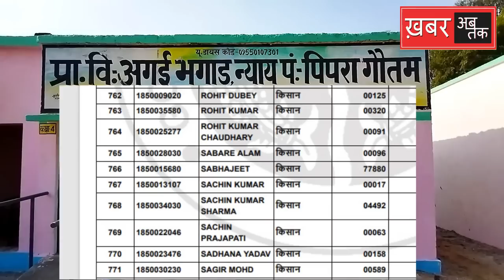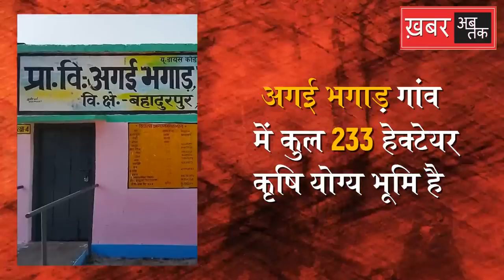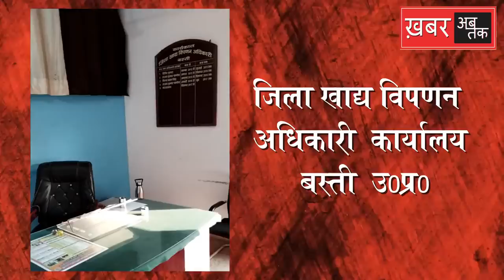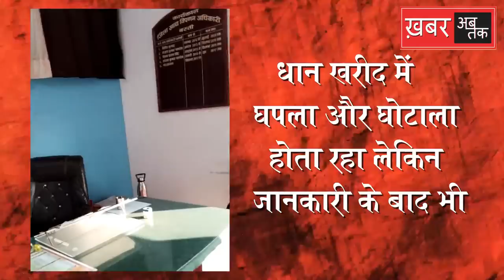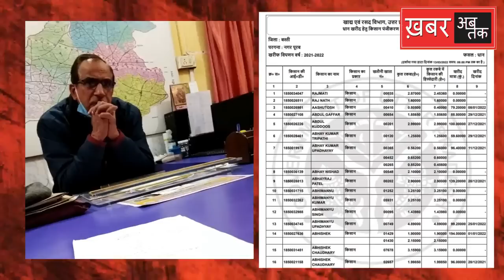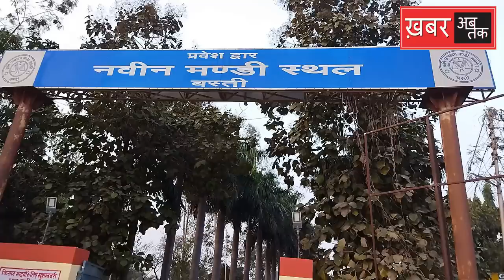देश के करदाता और अन्नदाता दोनों के साथ छल करने वाले लूटेरे आज होगें बेनकाब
ऑपरेशन अन्नदाता: देश के करदाता और अन्नदाता दोनों के साथ छल करने वाले लूटेरे आज होगें बेनकाब इसलिए हमारा यह खुलासा जरूर देखिए